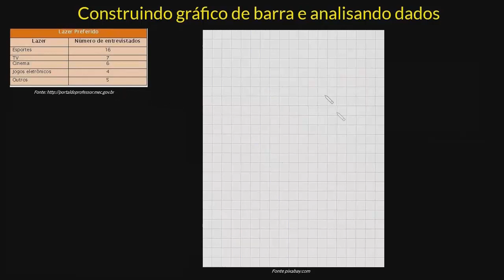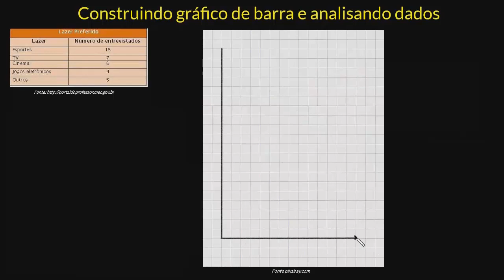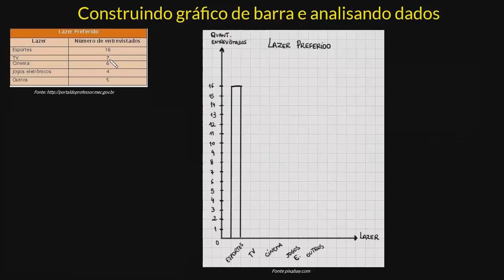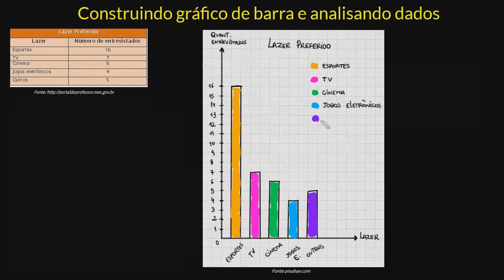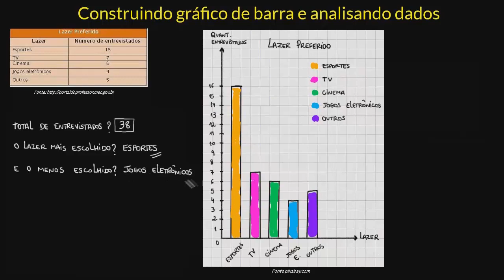Construindo gráfico de barra e setor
Construa gráficos de barra e setor de acordo com um determinado conjunto de dados.